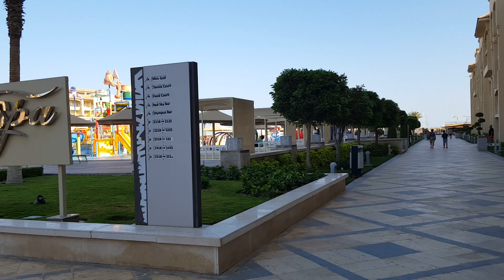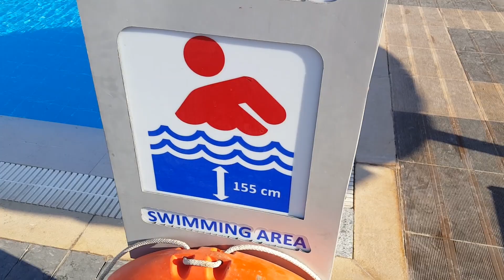Albatros White Beach 5*. Обзор территории отеля Альбатрос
Представляем вашему вниманию видео обзор  территории отеля Albatros White Beach 5* /Альбатрос Вайт Бич. В этом видео прогуляемся  по компактной ухоженной территории отеля и конечно же к морю. Вы сможете полностью ощутить атмосферу отдыха в отеле и принять правильное решение при выборе отеля для отдыха.

- вступай в канал в телеграмм